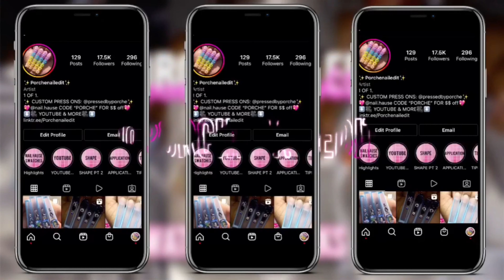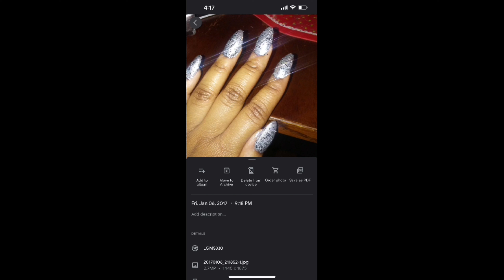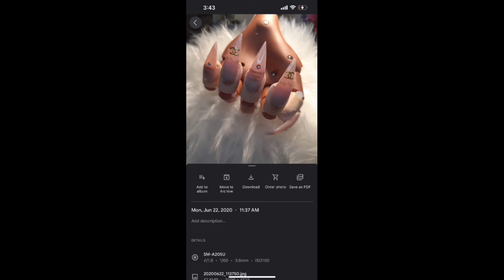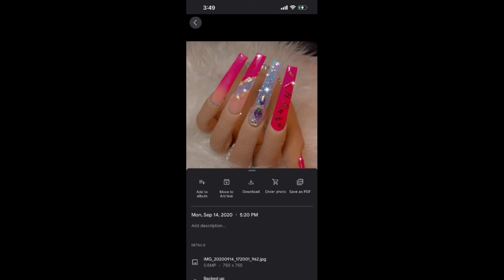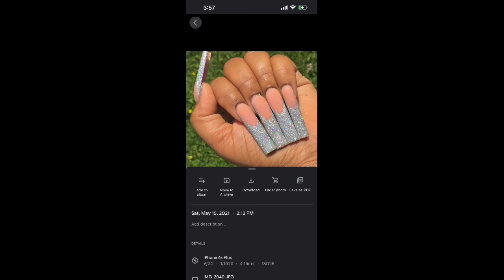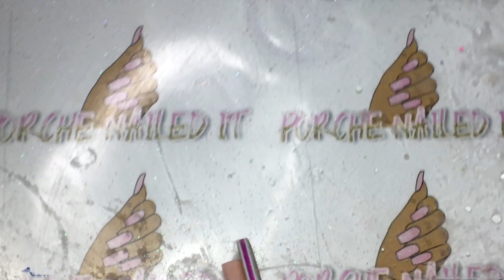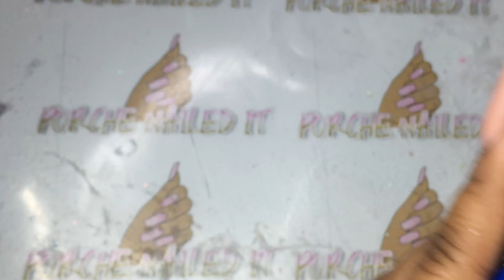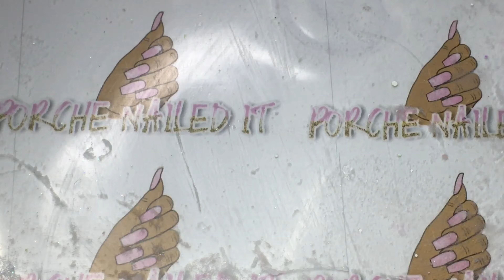ROYAL BLUE FREESTYLE NAILS 💙| 3D CROC DESIGN + Q&A | NAIL JOURNEY ✨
CODE : “PORCHE” at checkout to save $$ on all
orders 💖

ACRYLIC CREAMERY